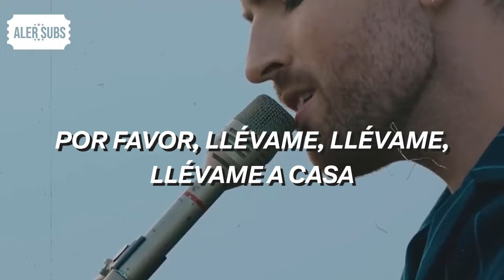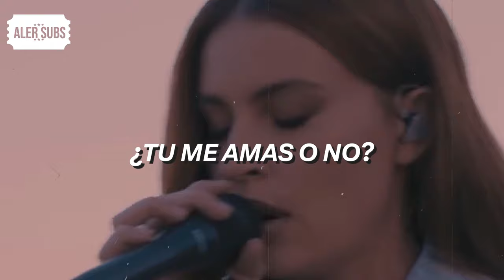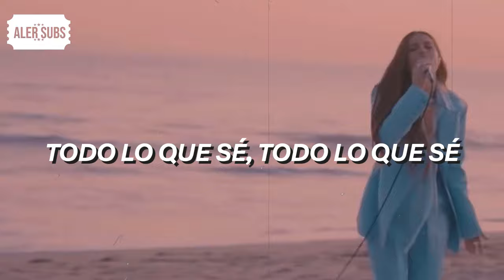Duncan Laurence ft. FLETCHER | Arcade | LETRA ESPAÑOL